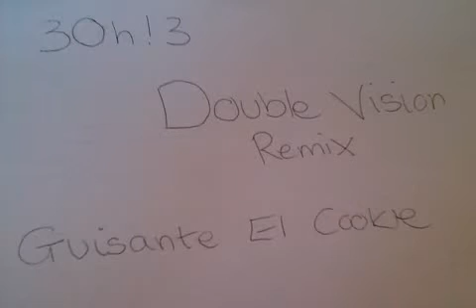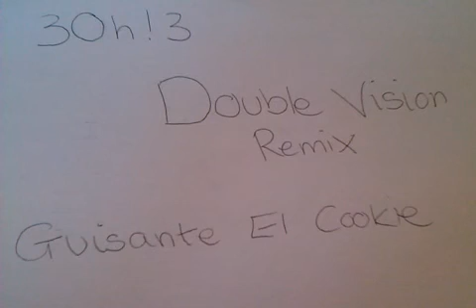BEST Remix EVER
30h!3 double vision remix by guisante el cookie